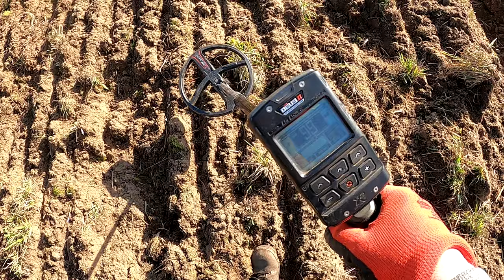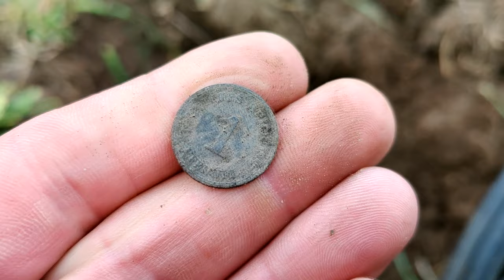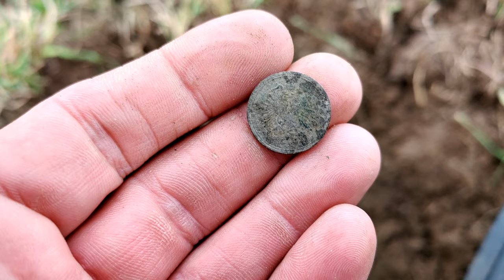Znaleziska, które dają do myślenia. Grzybobranie i poszukiwania z wykrywaczem metali #2023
🗣 Zapraszam do obejrzenia   filmu "Gdzie jest czołg?"" . Film przenosi widza w świat poszukiwań z wykrywaczem metali. Pokazuje co można znależć w ziemi. Niektóre znajadki dają dużo do myślenia. W tym filmie również  wybiertamy się na grzyby. U nas trwa sezon na grzyby i z tego korzystamy!

Widzowie którzy chcą wesprzeć Nasz  kanał 👇
100% kwoty dla twórcy 💪
✅KONTO MBANK👇
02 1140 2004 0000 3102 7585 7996

Sklep stacjonarny z wykrywaczami metali:
Odkrywca Historii
ul.Piastowska 28
14-240 Susz
woj. Warmińsko-Mazurskie